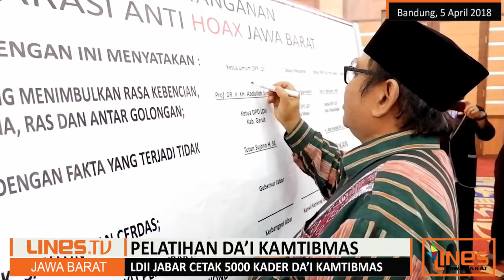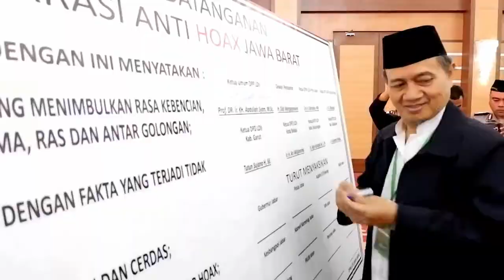Pelatihan Da'i Kamtibmas DPW LDII Jawa Barat | LINES TV | 05/04/2018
Pelatihan Da'i Kamtibmas DPW LDII Jawa Barat |
LDII Jawa Barat Cetak 5000 Kader Da'i Kamtibmas
LINES TV |
05/04/2018

Kontributor LINES JABAR
Abdul Soleh
Trisna
Ahmad
Nanik Sumarni